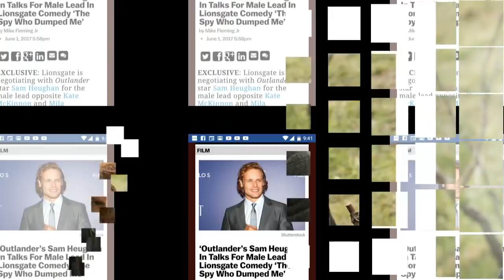‘Outlander’ Actor Sam Heughan is a modern day secret agent in the first “Spy Who Dumped Me”.